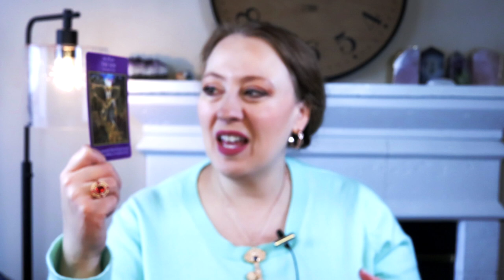SHINE BABY! | MARCH 30, 2022 ANGEL ORACLE CARD READING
BRIGHT LIVE TICKETS; Soul Contracts April 11, 2022, 6:00pm PST, 9:00pm EST